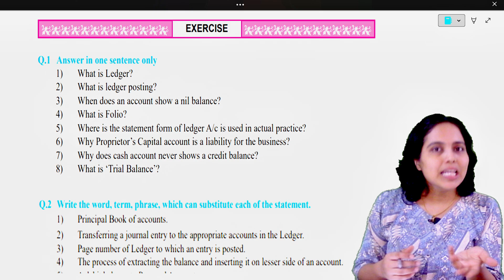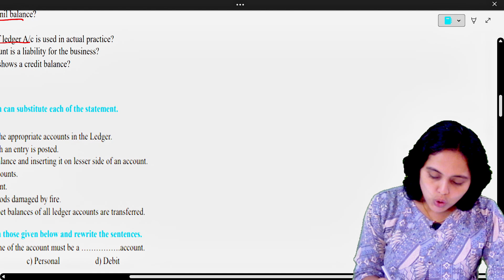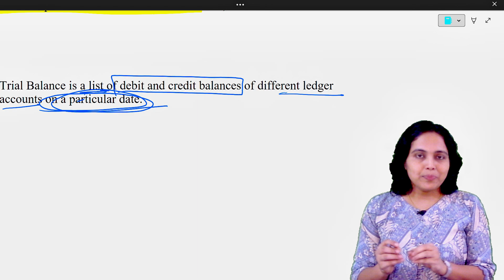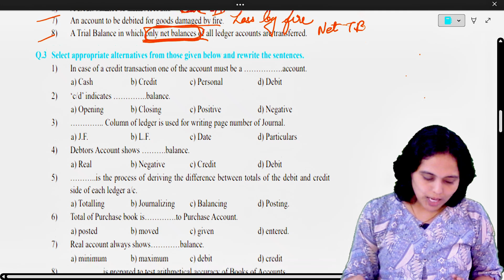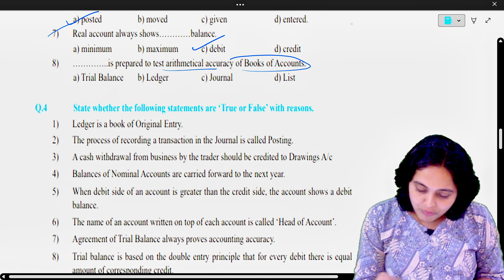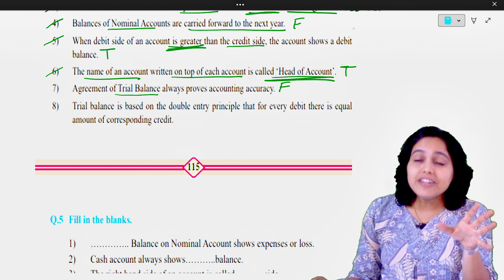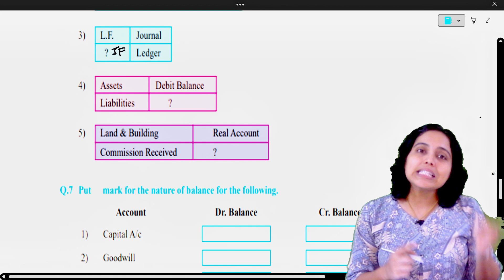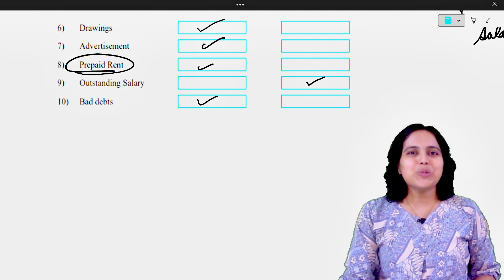11th Accountancy Ch 4 LEDGER Textbook Exercise | 11th Maharashtra Board | 11th Accounts Pooja Kela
LEDGER Chapter 4 Class 11 Accounts Maharashtra Board Textbook Exercise

In this video, we have discussed in detail the TEXTBOOK EXERCISE of Chapter 4 LEDGER for class 11th ACCOUNTANCY Maharashtra Board.

We will be covering entire course syllabus of Class 11 and 12 (accounts and economics) on our channel. So be sure to watch and learn !!

Pooja

✌️✌️CLICK HERE for more lectures on 11th ECONOMICS: ✌️✌️

✌️✌️CLICK HERE for more lectures on 11th Accountancy: ✌️✌️